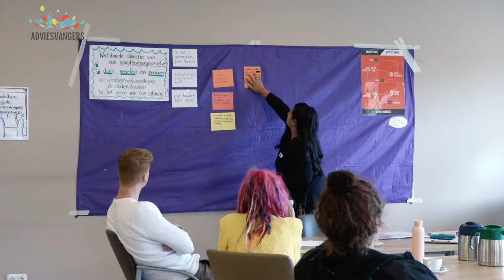Adviesvangers helpen om medezeggenschap in de jeugdzorg te versterken!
Adviesvangers zijn mensen met ervaring in de zorg. Zij zijn getraind om in een brainstormsessie ideeën op te halen bij de doelgroep waar zijzelf toe behoren. Gemeenten en aanbieders van jeugdzorg kunnen met de Adviesvangers-methode kinderen, jongeren en ouders op een creatieve en laagdrempelige manier betrekken bij beleid, vragen of problemen.

Wil je als jeugdzorgorganisatie of gemeente ook aan de slag met Adviesvangers? Of wil je er eerst meer over weten? Wij helpen je graag verder.